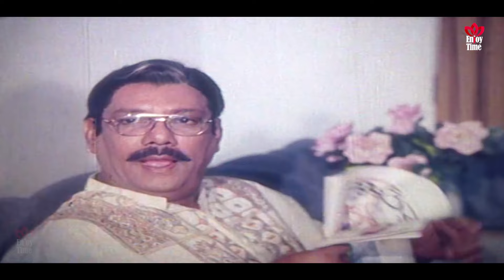Biyer Agei Ratrizapon | শাকিবকে খালা বানালো শাবনুর | Shakib Khan&Shabnur | Movie Scene | Love Story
Scene: Biyer Agei Ratrizapon (বিয়ের আগেই রাত্রিযাপন)
Movie: Prem Songhat
Star Cast; Shakib Khan | Shabnur&Others